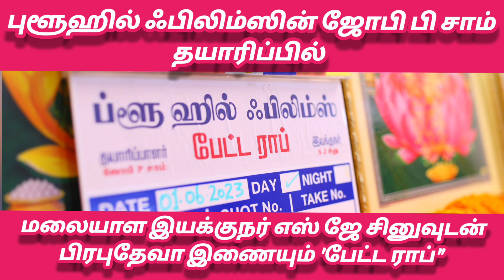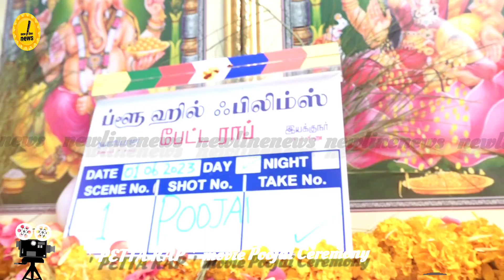Blue Hill films ஜோபி P சாம் தயாரிப்பில் மலையாள இயக்குநர் SJசினுவுடன் பிரபுதேவா இணையும் 'பேட்ட ராப்"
புளூஹில் ஃபிலிம்ஸின் ஜோபி பி சாம் தயாரிப்பில் மலையாள இயக்குநர் எஸ் ஜே சினுவுடன் பிரபுதேவா இணையும் 'பேட்ட ராப்"